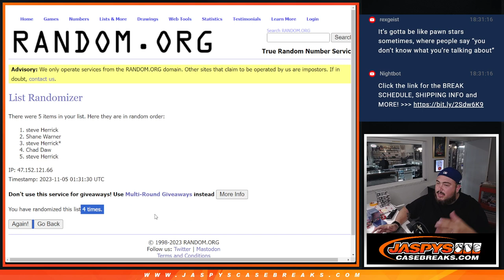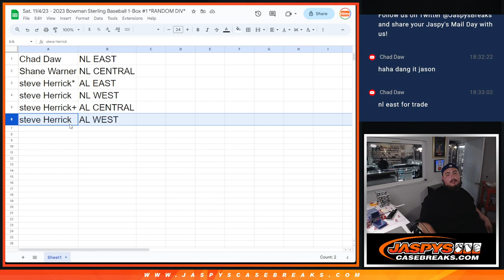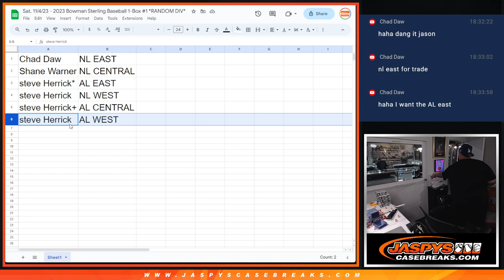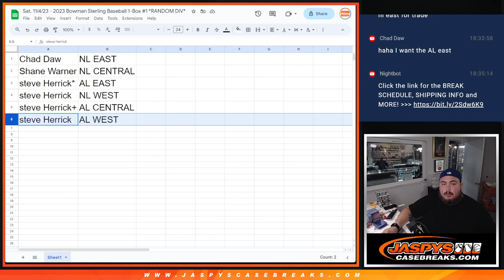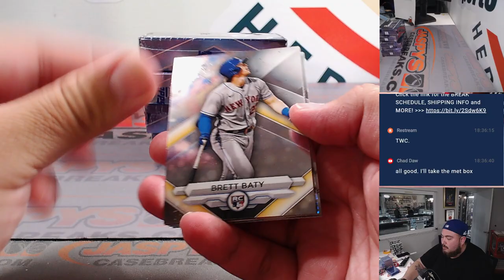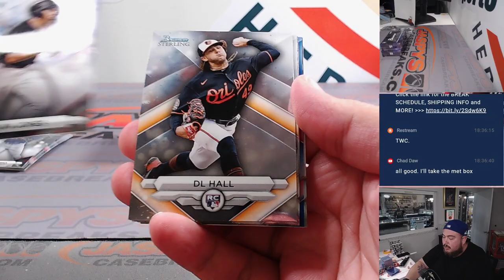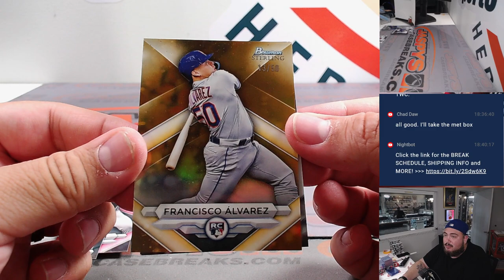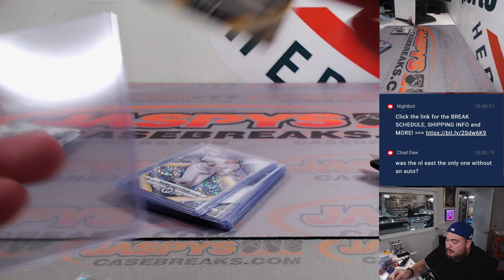Sat. 11/4/23 - 2023 Bowman Sterling Baseball 1-Box #1 *RANDOM DIV*